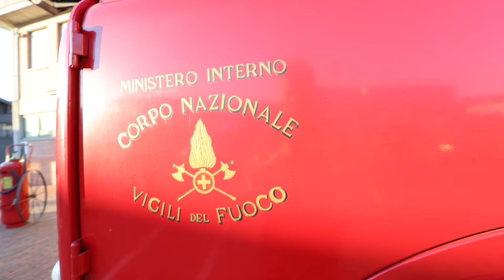Figline Valdarno saluto a Stefano Valoriani Vigile del Fuoco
Dal distaccamento dei Vigili del fuoco di Figline Valdarno oggi salutiamo il carissimo Stefano Valoriani che raggiunge la meta della pensione... il discorso racchiude tutto e tanto altro. Buona vita Stafano.